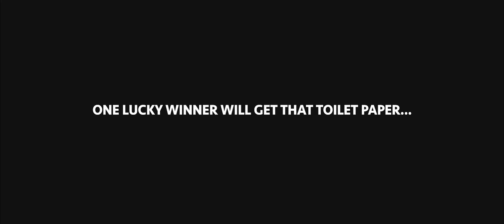RMNT 028: talking about THE END OF THE WORLD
In this episode, we're introduced to Chris and He talks about a topic that is relevant in today's world, and has been laid on his heart to talk about.